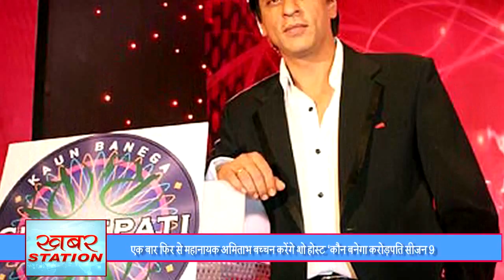एक बार फिर से महानायक अमिताभ बच्चन करेंगे शो होस्ट ‘कौन बनेगा करोड़पति सीजन 9 || Khabar Station